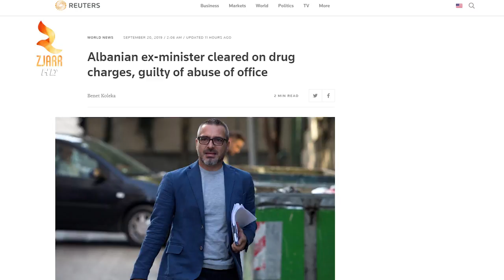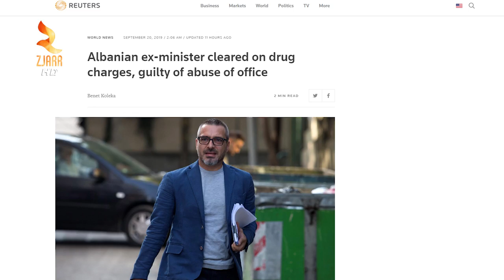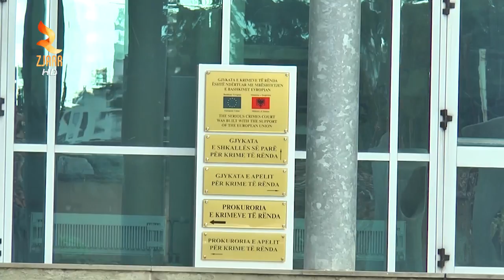DËNIMI I SAIMIR TAHIRIT, MEDIET NDËRKOMBËTARE DIKUR ISHTE BASHKËPUNËTORI MË I AFËRT I RAMËS